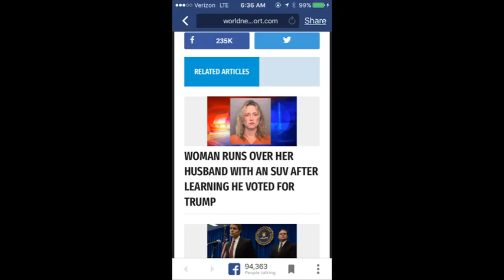My Song 2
Some so